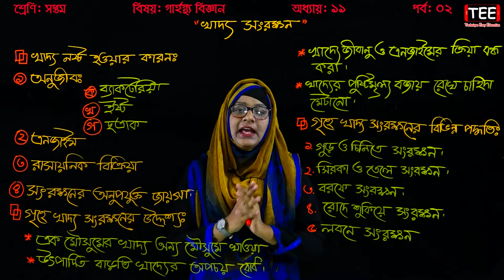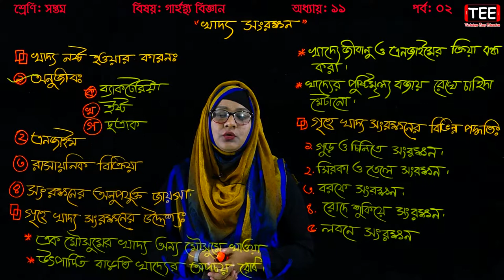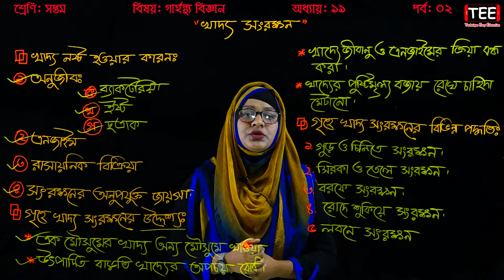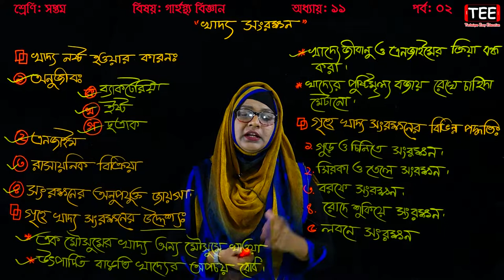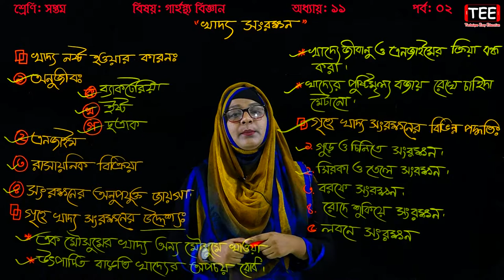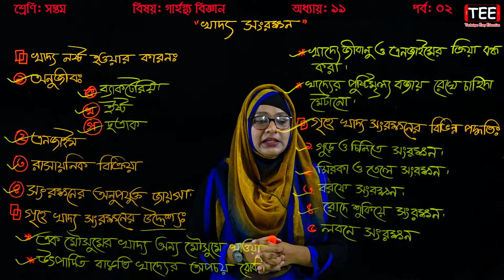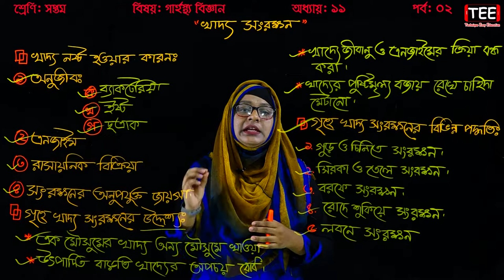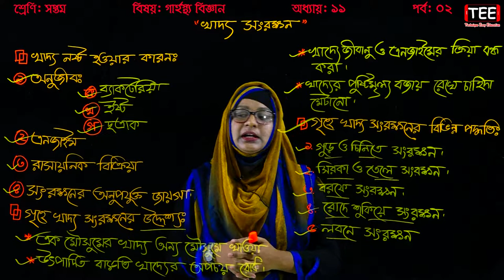২২। গৃহে খাদ্য সংরক্ষণের উদ্দেশ্য ও বিভিন্ন পদ্ধতি | Class 7 Garhosto Chapter 11 (P-2) Home Science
গৃহে খাদ্য সংরক্ষণের উদ্দেশ্য ও বিভিন্ন পদ্ধতি
খাদ্য সংরক্ষণ
খাদ্য সংরক্ষণের প্রয়োজনীয়তা
Class 7 Garhosto Chapter 11 (Part-2)
Home Science